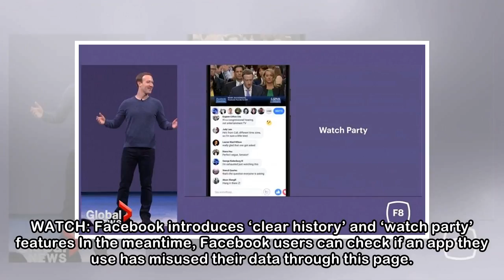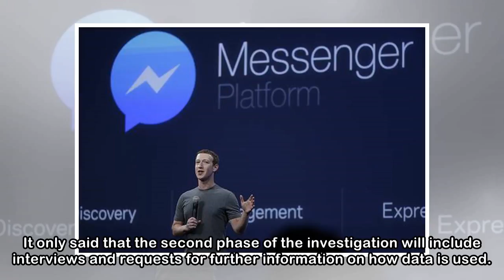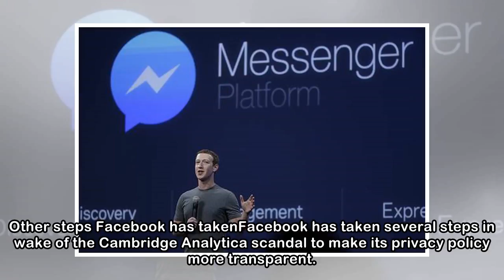Facebook suspends 200 apps in data misuse investigation — here’s what we know so far - National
Facebook announced Monday that it has suspended around 200 apps over concerns of data misuse. The apps were suspended following the first phase of an investigation Facebook carried out in response to ...